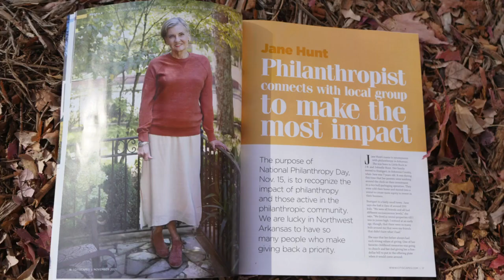I'm Voting For Chris Jones | Jane Hunt, philanthropist, Fayetteville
Your vote is your voice — and Arkansas has a choice. Early voting is Mon., Oct. 24 through Mon., Nov. 7. Election Day is Tuesday, Nov. 8 — ELECTION DAY!

Vote and then maximize your impact by getting 22 fellow Arkansans to vote! Your vote is your voice — and Arkansas has a choice. Early voting is Mon., Oct. 24 through Mon., Nov. 7. Election Day is Tuesday, Nov. 8 — ELECTION DAY!

Vote and then maximize your impact by getting 22 fellow Arkansans to vote!